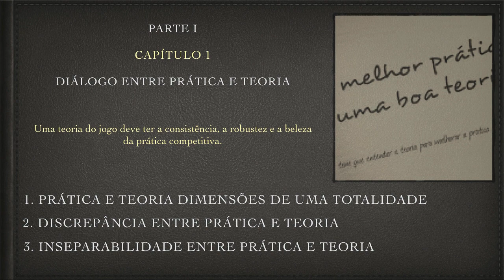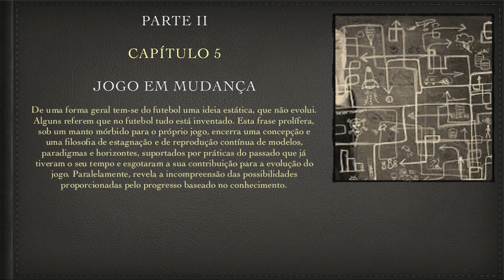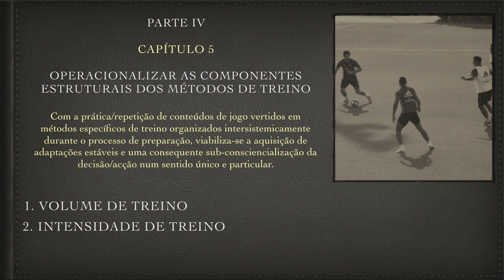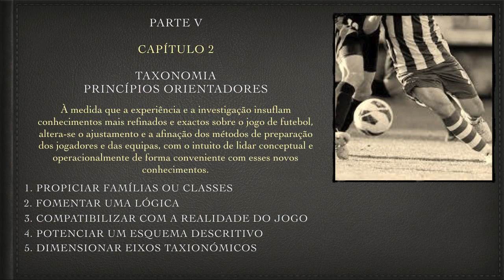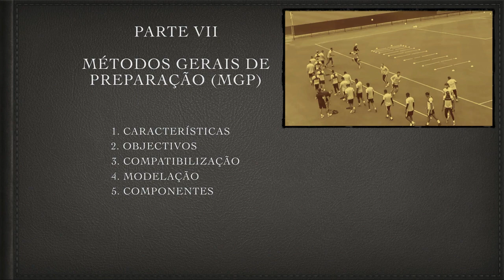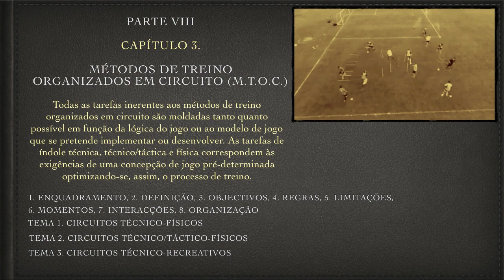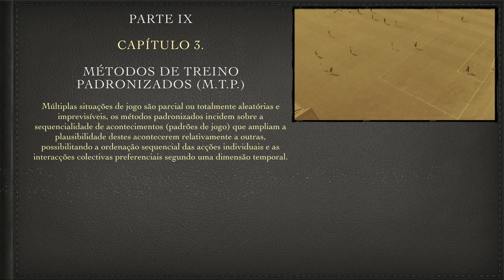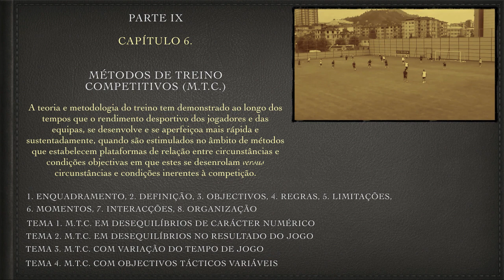Futebol. Periodização, planeamento e programação do processo de treino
Apresentação do novo livro de Jorge Castelo
Visão e contextos
Azinhaga dos Ulmeiros, 6A, 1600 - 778 Lisboa